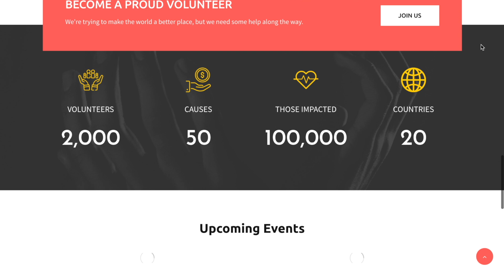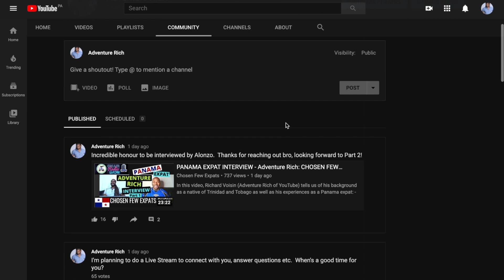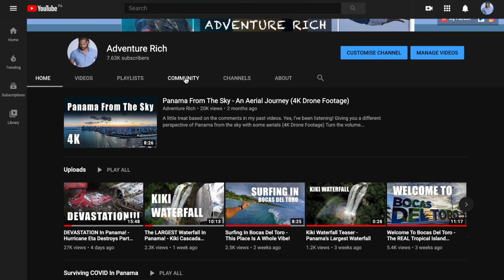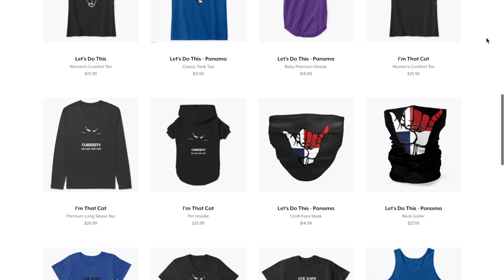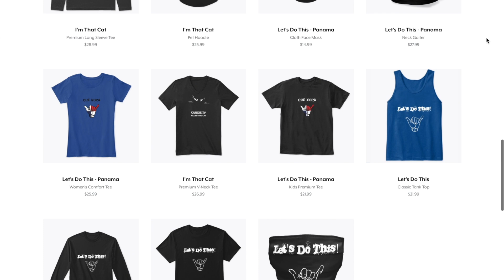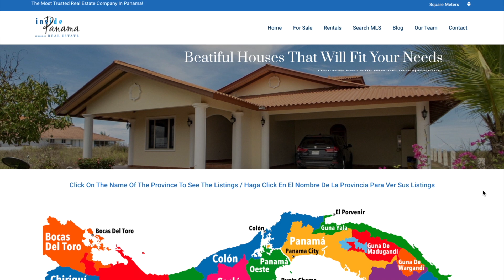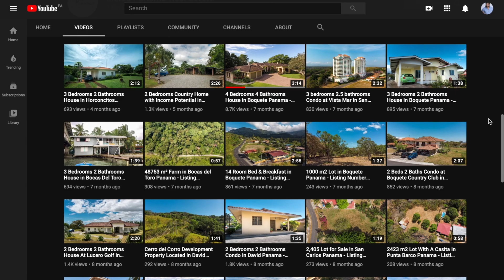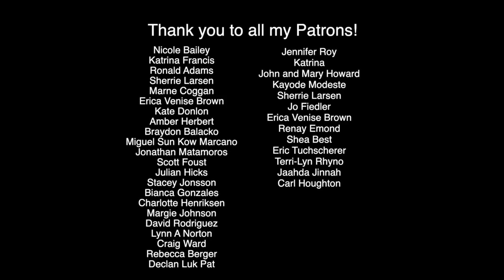How I'm Surviving Panama! - Update On Life, Hurricanes, New Merch, BIG Announcements, Going LIVE!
A lot has been happening!  This is a "quick" update about surviving in Panama so far, Cerro Punta effects from Hurricane Eta and Iota, charities that are helping, a message to my Patreon members, new designs in my clothing line, new affiliation with a large real estate company, and more!

If you'd like to donate to this channel's development, please do so with Paypal

--MY GEAR--
Sony a7S II
Canon EF 24mm f/1.4L II USM Wide Angle Lens
Rode VideoMic Camera Mount Shotgun Microphone
DJI Mavic Pro Fly More Combo
Canon Zoom Lens EF24-105mm F4L IS II
GoPro Hero4
Google - Pixel 3 XL